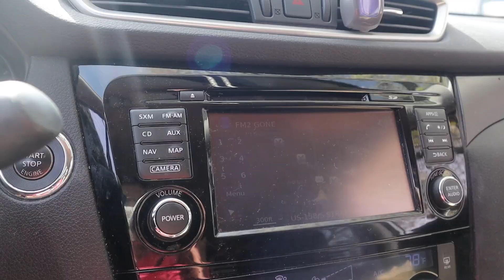VLOG: how I HACK my brain to be more positive & motivated